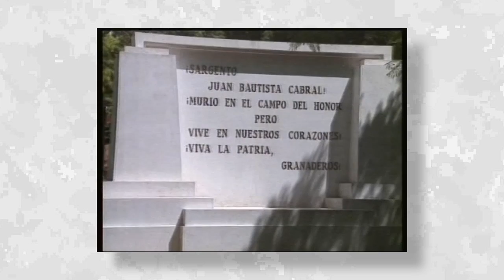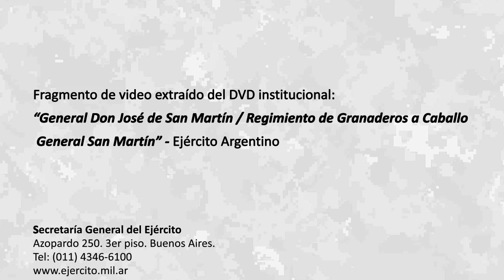Bicentenario del Combate de San Lorenzo - 03/01/ 13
200º aniversario del Combate de San Lorenzo
Secretaría General del Ejército - 2013